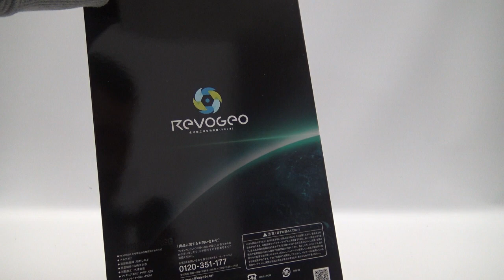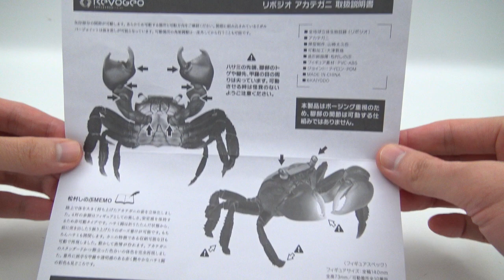Giant Red-clawed Crab Action Figure! (REVOGEO) Vol.02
Brand : Kaiyodo
 (海洋堂)
Title : REVOGEO Vol.2

Price : ￥6,100 (Before Tax)

Set contents :
Red Clawed Crab Action Figure
アカテガニ アクションフィギュア
도둑게 액션 피규어